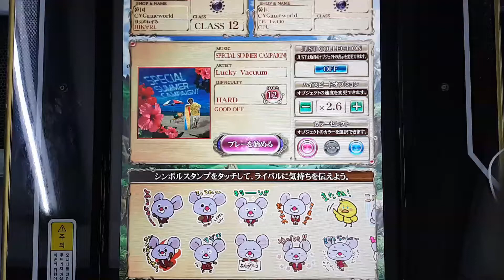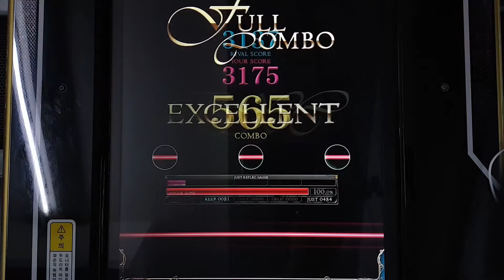[REFLEC BEAT 悠久のリフレシア] [12] SPECIAL SUMMER CAMPAIGN! (HARD) 100.0%